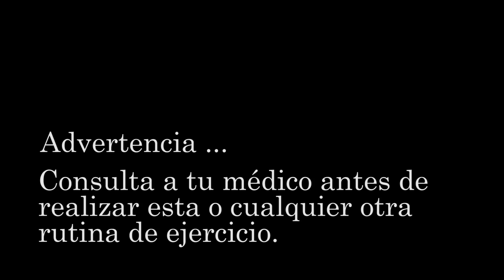CARDIO NIVEL INTENSO|90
Que tal chicos, ¿Como están?, el día de hoy les traigo una rutina buenísima de cardio Nivel Intenso que nos ayudara a quemar grasa y a tonificar los músculos del cuerpo.